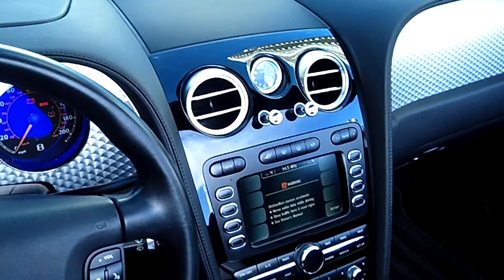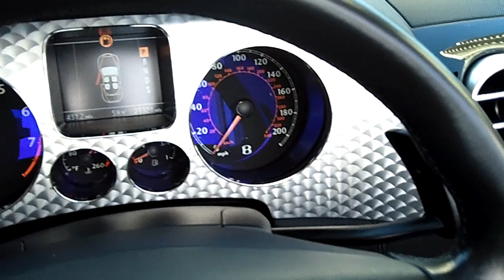2007 Bentley GTC body kit